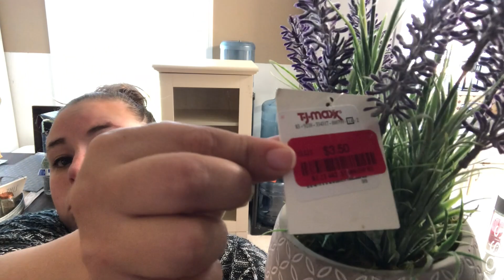RAE DUNN || SPRING || EASTER || DECORATE/CLEAN WITH ME!!!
Come along and watch my train wreck as I try to decorate when I really know NOTHING! LMAO! I cut out so much of this video as i spent way too much time throwing a fits and yelling at things for not going or staying where they should 🤣. Please Enjoy!!